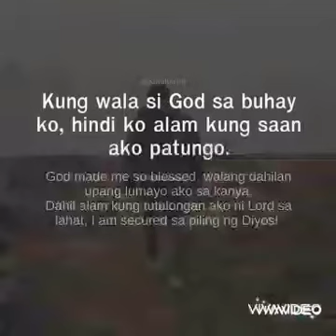Fried chicken for lunch 😇